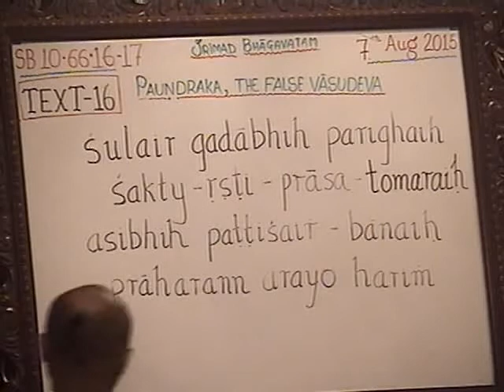Srimad Bhagavatam 10.66.16.17 Disapperance Day Of Srila Loknath Goswami - Adikeshav Prabhu